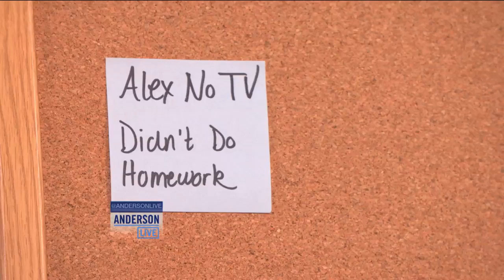The Communication Board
An important part of parenting is communication, and Tillman suggests creating a board with notes that tell the other parent how their child behaved.